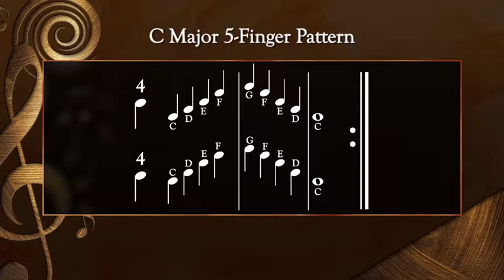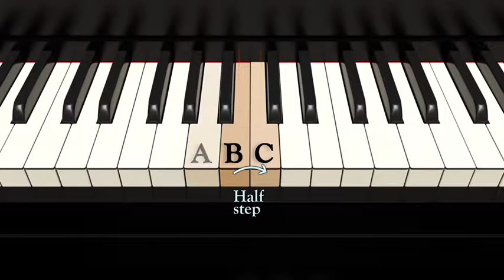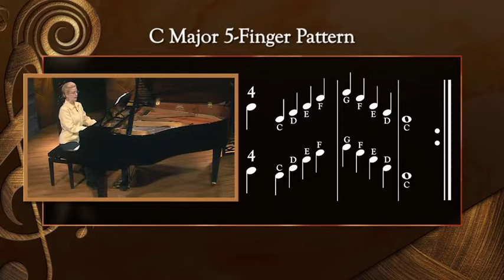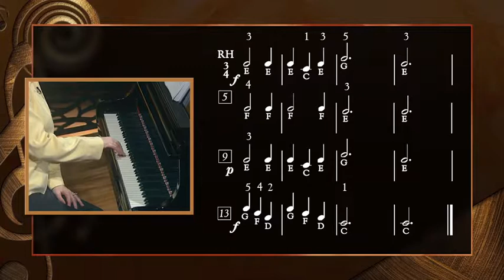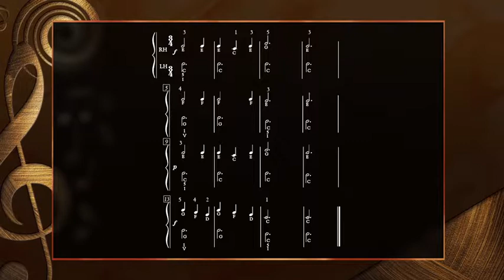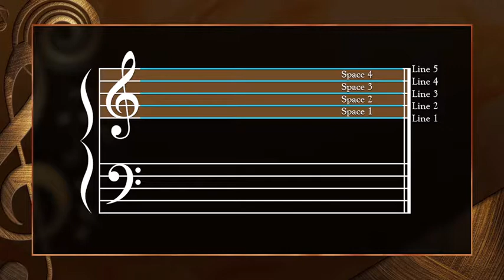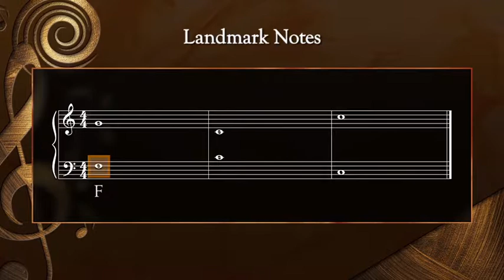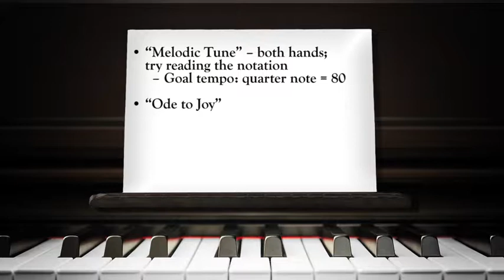How to Play Piano: Intervals and Basic Notation - Part 4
Music & Arts is the premier private music lesson facility offering online lessons.